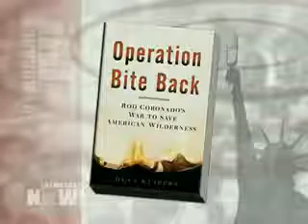DN! Animal Rights Activist (2) Rod Coronado Ordered Back to Prison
Jailed for Facebook Friending: Animal Rights Activist Rod Coronado Ordered Back to Prison After Accepting Friend Request from Fellow Activist

The longtime radical animal liberation activist Rod Coronado has been sent back to prison for four months after a US district judge in Michigan ruled he had violated the terms of his parole. Coronado's offense was associating with fellow radical activist Mike Roselle by accepting a friend request from Roselle on the social networking website Facebook. We speak with Dean Kuipers, author of Operation Bite Back: Rod Coronado's War to Save American Wilderness.